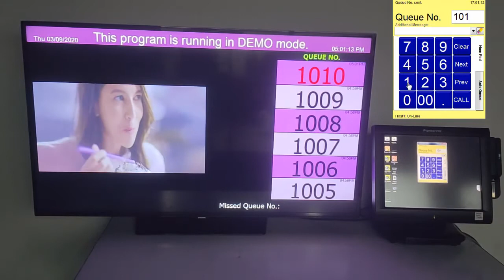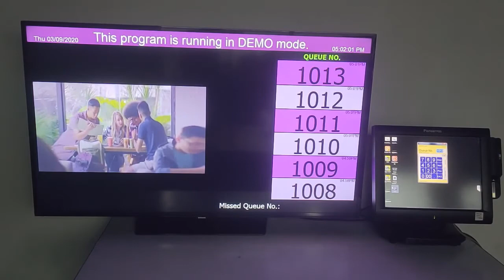Epoint Queue Systems - Type Q2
Assignment of queue numbers to customers as well as paging system. This is a solution enhancing the queuing experience for diners as diners would be able to shop while waiting for their turn.
** Able to change the display text content to full fill your business environment.
** Suitable for those required waiting list quick queue solutions